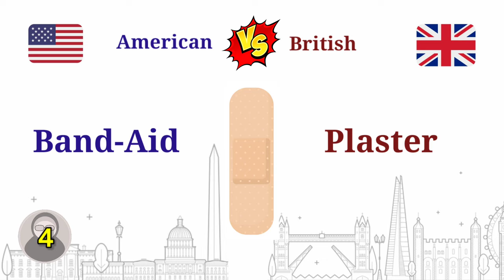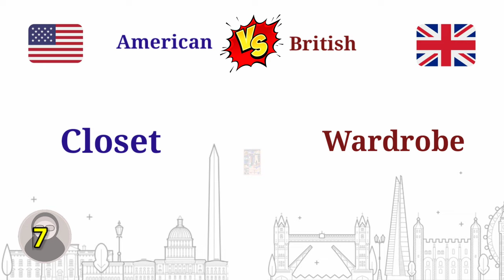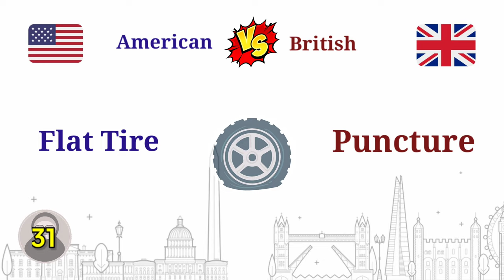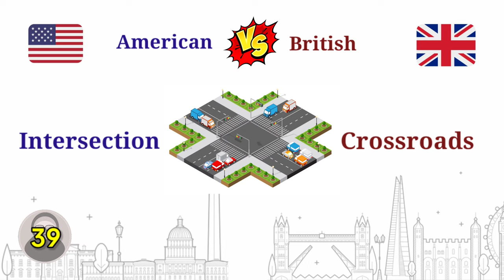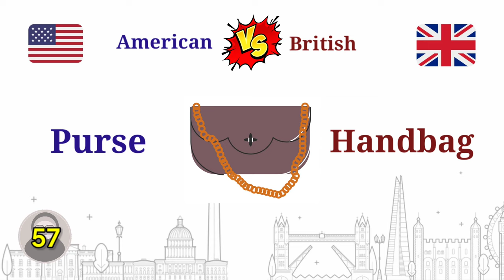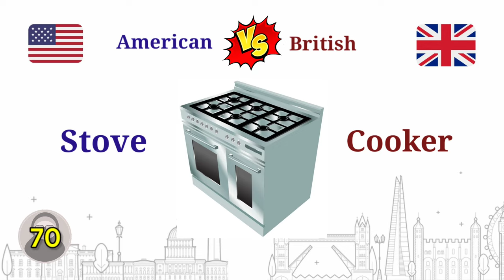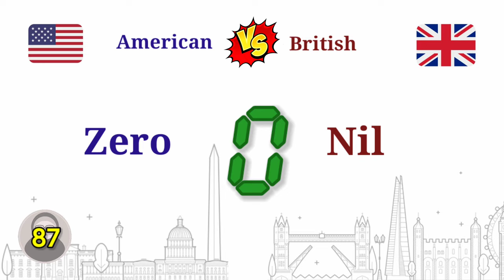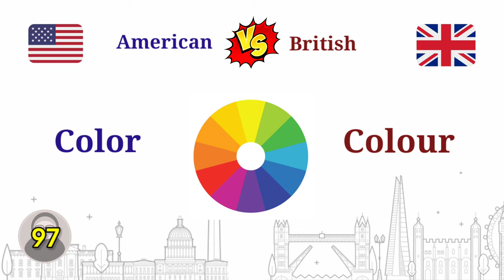100 Perbedaan Kata antara American dan British English | Suka Bahasa Inggris